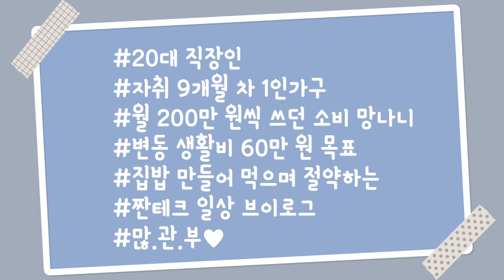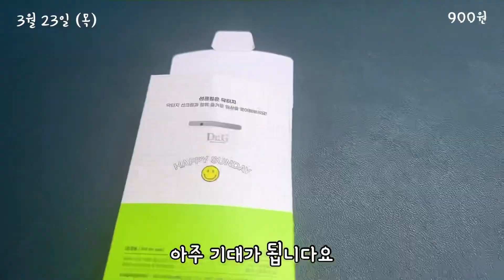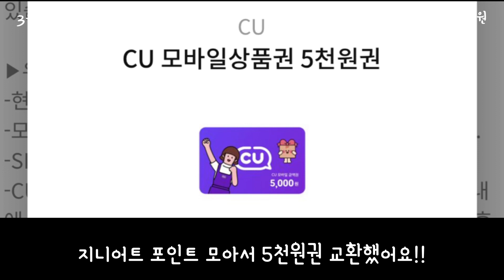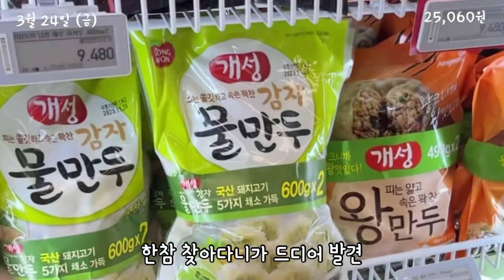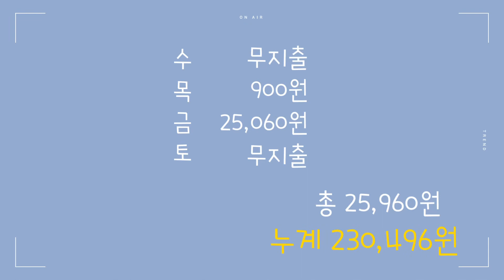월세 벌려고 주말알바 면접 본 직장인 짠순이 l 트위스터 집밥으로 만들어 먹기 l bulgogi l 스타벅스 l 지니어트 l 자취꿀템 l 이마트장보기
주에 30~50만원씩 쓰던 제가
독립 후 절약하는 일상을 보여드려요
좌충우돌 부족하지만 함께 절약해요

월세 벌려 주말알바 면접 본 직장인 짠순이 근데 배달 음식 먹고 싶어 큰일 났다 l 트위스터 집밥으로 만들어 먹기 l 돼지불고기 l 스타벅스 l 지니어트 l자취꿀템 l이마트장보기

파이프라인 구축기를 응원해주세요.
자취생인 제가 유용하게 쓰는 사용제품 링크 남겨둘게요.
물이의 링크로 구매해주셔서 감사합니다(꾸벅) 더 좋은 제품으로 찾아올게요

냉장고 정리 꿀템! 완벽 밀폐 보관용기

[지니어트 추천인] 추천코드 입력하고 500포인트받자!
제 추천코드는 [ AD1HRBBBTJ ] 입니다.

"이 포스팅은 광고 활동의 일환으로, 이에 따른 일정액의 수수료를 제공받을 수 있습니다.“